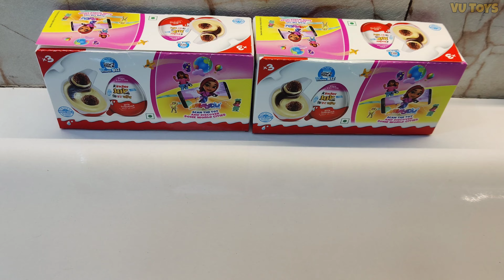Unboxing Kinder Joy Toy Edition | Kinder Joy Toys Collection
Unboxing and Review of Kinder Joy Pink Edition Toys.

Copyright – VU Toys.